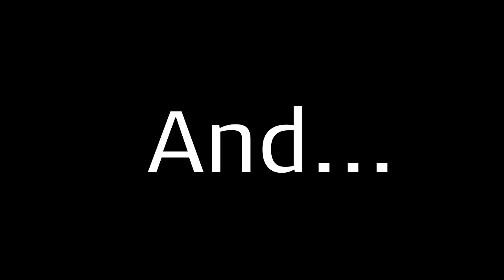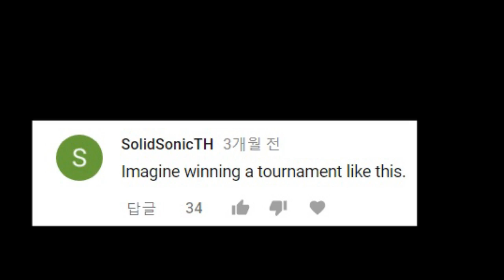CBM's Parry Ragearts Compilation 2 ! (체리베리망고의 패링 레아 모음집 2)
아직 그래픽카드 구입을 못해서 그래픽이 좋지 않은점 양해부탁드립니다 ㅠㅠㅠㅠ

mixed video from my play video :)

Sorry that i'm still using poor graphic card (Looking for new one now)

some videos are from some streamers' stream

(It's not opened yet sorry !!!)